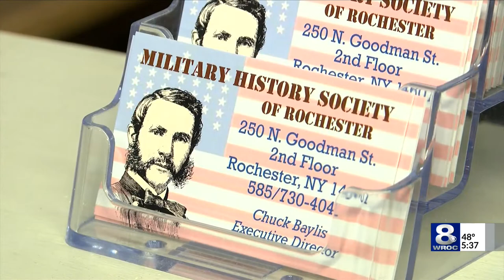The Eastman Kodak grenade made it to TV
The grenade was nicknamed the "BEANO" because of an unfortunate accident.